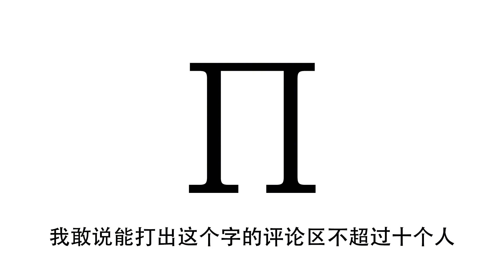女人超级喜欢红色，所有物品全是红色，走在大街上引人关注